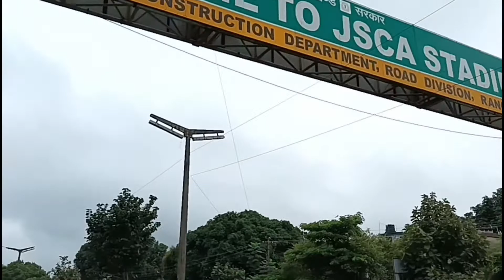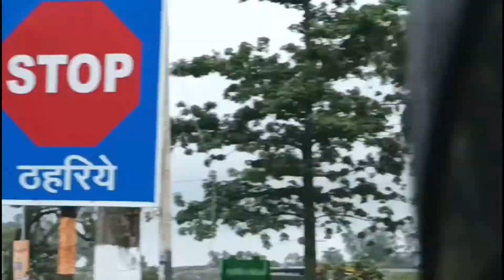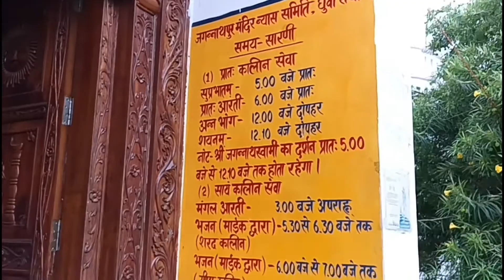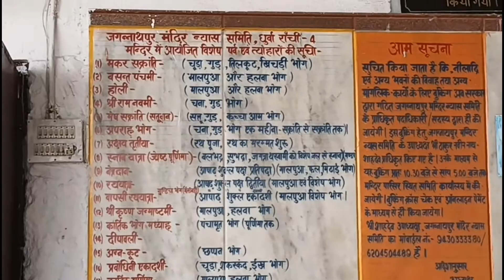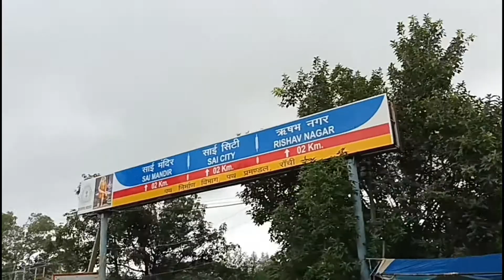Jagannath temple 🛕 🙌 || Ranchi